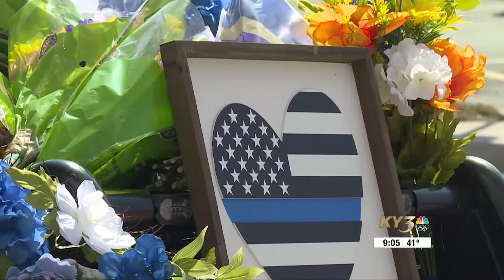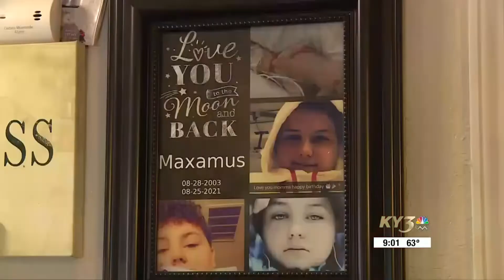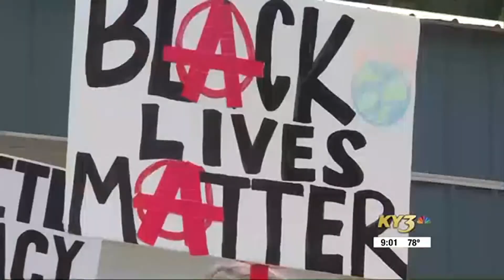Michael Van Schoik Reel - April 2022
0:00 - 1:12 Standup and liveshot compilation
1:12 - 8:16 Packages